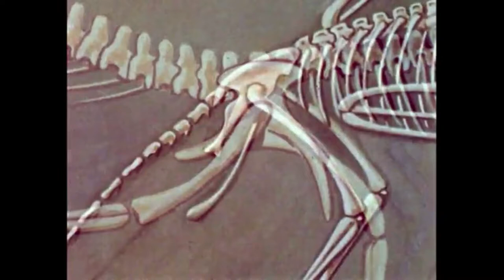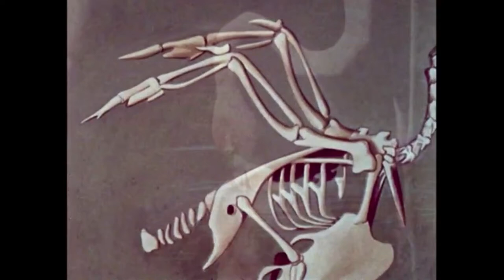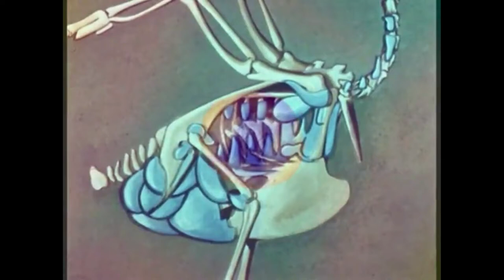Dance Rhapsody (Helminski)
Trevor Helminski
Dance Rhapsody,
for computer
(2020, remastered 2022)

Music composed and realized by Trevor Helminski

Additional sound samples:
"Fence maker machine"
by Felix Blume

"Birds at Weston Park"
by freesoundjon01

Sea gulls
from "The End of One" (1970)
directed by Paul Kocela

Video images modified and arranged
by Trevor Helminski

based on
"What is a Bird?" (1962)
by Encyclopaedia Britannica Films, Inc
c/o The Internet Archive

ERPI Classroom Films, Inc.

"Jitter Abstract" (2005)
by Juanjo Fernandez

"Stock Footage - Abstract Art Backdrop" (2007)
by Ivan Bridgewater